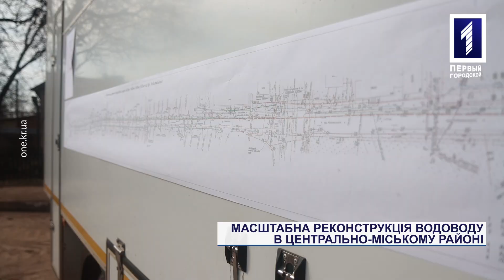Триває масштабна реконструкція водогону в Центрально-Міському районі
Капітально оновлять дві тисячі метрів водогонів питної води. На вулиці Кобилянського в Центрально-Міському районі триває масштабна реконструкція критично важливих для Кривого Рогу та її мешканців комунікацій. Замість старих, зношених металевих труб тут прокладають нові, поліетиленові, які прослужать щонайменше 50 років, і є більш стійкими до корозійних процесів. А ще для потреб споживачів тут прокладуть два додаткові водопроводи малого діаметру, аби містяни не мали перебоїв із водопостачанням та не було низького тиску. Як здійснюють масштабні роботи з реконструкції в Центрально-Міському районі, наживо побачили наші кореспонденти.